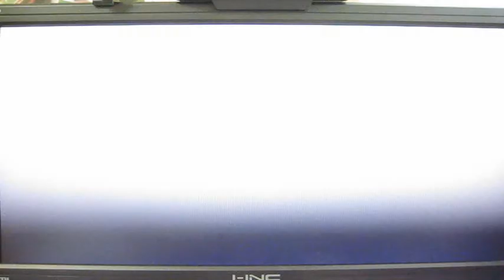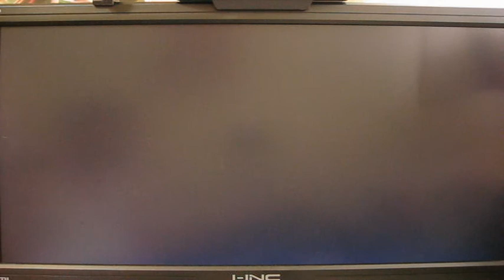SSF4 Online Set 09_04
Back from a short break I decide to do a request set for Street Fighter with the underrated Sakura!  Her style is very different from my usual main's and I realize that this is an aspect of the game that I will need to learn.  Enjoy!